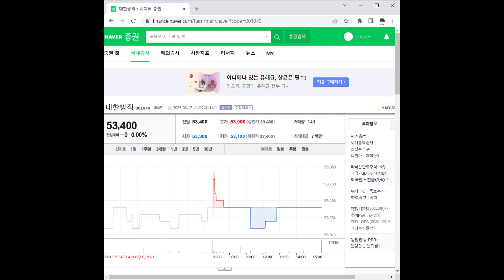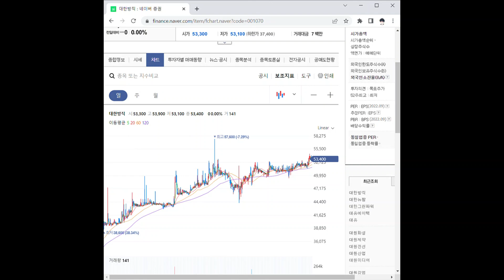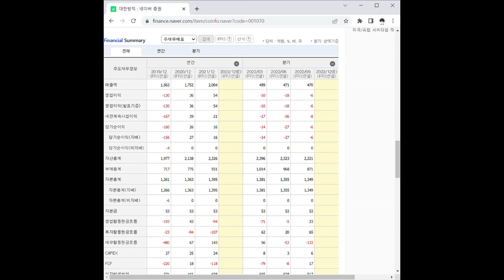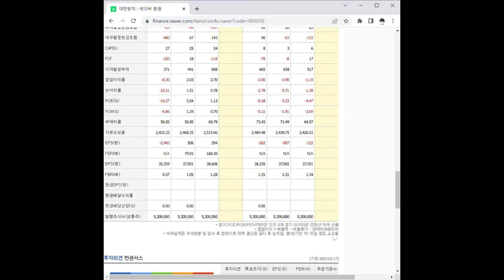001070대한방직 주가 전망 및 차트 분석